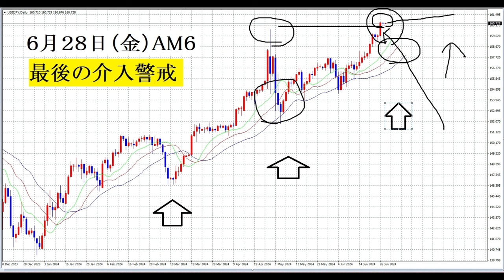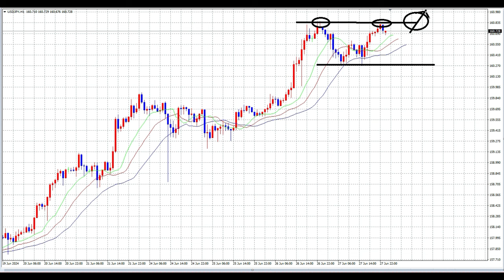【FX】本日のトレードは消極的に（月末・週末・介入水域）